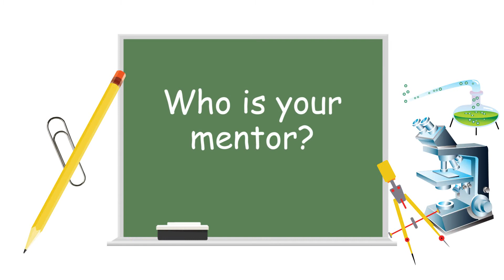Get to Know - Mrs. Fry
Riverside Christian Teacher Interview.
Get to know RCS 4th grade teacher Mrs. Fry.